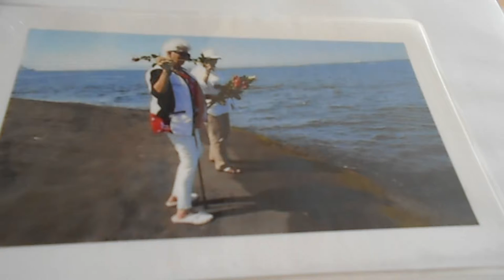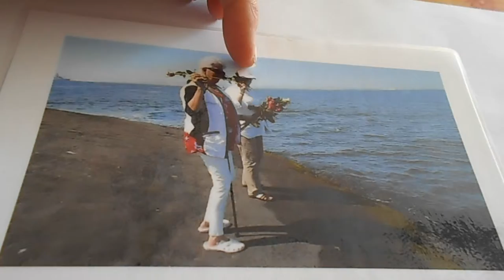Eindelijk weer een normale dag vrijdag gezellig met Astrid Vlog # 130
Megapixels (effectief):  20.1 MP
Beeldsensorformaat:  1/2.3 inch
Beeldstabilisator:  Ja
Optische zoom:  5 x
Samsung Galaxy S5:
Resolutie 720x1280